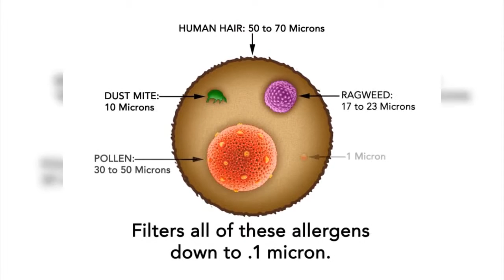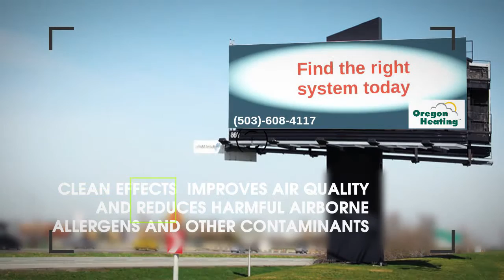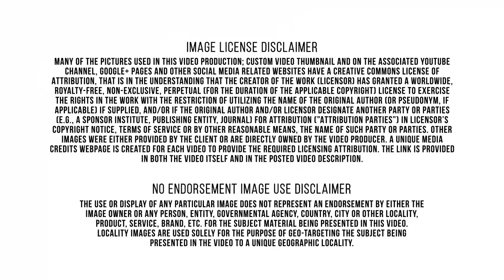San Rafael CA Repairman HVAC Trane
Trane offers high-quality, energy-efficient systems and services for homes and light commercial buildings. Trane air conditioners work more efficiently and quieter to keep you cool and comfortable all year long. Take your home comfort to the next level with variable speed technology that allows our air conditioners to intuitively adjust to your heating and cooling needs. The Trane Clean Effects Air Cleaner utilizes patented, breakthrough air cleaning technology to remove up to an astounding 99.98% of airborne allergens from the air that passes through the filter. An effective Trane air cleaner, such as Trane Clean Effects, can reduce the presence of potential asthma and allergy attack triggers in your home, like dust, pollen, pet hair and dander, dust mites, mildew, lint, fungus, most tobacco smoke, cooking grease, and even bacteria. Discover Trane's most efficient and quietest air conditioners, guaranteed to keep you cool while saving you money and energy.
 Heating, Ventilation and Air-Conditioning systems normally consist of components to supply, filter, heat, cool and distribute the conditioned air into targeted interior spaces. As highlighted, highly efficient HVAC systems can be achieved through the best-fit integration of HVAC’s key components. These key components, or sub-systems, are heating, cooling and ventilation. These components have constantly undergone technological upgrades to improve their efficiency. Hillsboro is the fifth-largest city in the State of Oregon and is the county seat of Washington County. Lying in the Tualatin Valley on the west side of the Portland metropolitan area, the city hosts many high-technology companies, such as Intel, that comprise what has become known as the Silicon Forest. At the 2010 Census, the city's population was 91,611. For thousands of years before the arrival of European-American settlers, the Atfalati tribe of the Kalapuya lived in the Tualatin Valley near the later site of Hillsboro. The climate, moderated by the Pacific Ocean, helped make the region suitable for fishing, hunting, food gathering, and agriculture. Trane's systems and services have leading positions in premium commercial, residential, institutional and industrial markets; a reputation for reliability, high quality and product innovation; and a powerful distribution network. Keep your home or business cool and get your Air Conditioning system performing its best with the experts at Oregon Heating & Air Conditioning. We offer honest, reliable services and competitive prices. You can feel confident in the quality of our work as well as the parts and equipment we use to optimize the performance of your AC unit. Trane controls the comfort of the air for people in homes and many of the world's largest and most famous commercial, industrial and institutional buildings. The Trane company is a world leader in air conditioning systems, services and solutions.